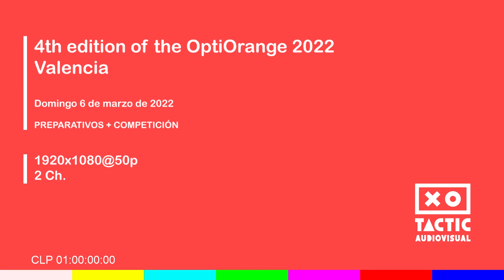4th OptiOrange Día3 Domingo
La Regata Internacional OptiOrange Valencia despide su 4 edición con el tailandés Weka Bhanubandh como campeón absoluto. ¡Hasta el año que viene!